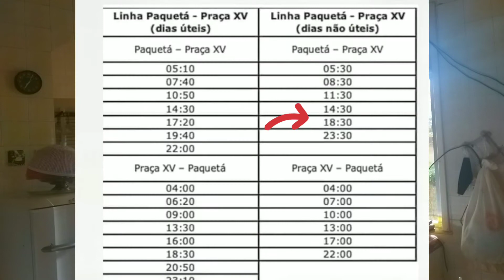Como assim, CCR?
Nesse fim de semana de feriado tivemos alguns problemas com o acesso às barcas.
Denuncie, só assim conseguiremos um transporte de qualidade.
E claro, respeito a embarca, pois elas não têm culpa! não depredem.
Dica: sempre procure um morador, de preferência um nativo, para se orientar em relação sobre horários, tempo de travessia, cuidados com os horários, restaurantes, passeios e outras dúvidas corriqueiras.
Nós da BruMar estamos a disposição para mais informações.